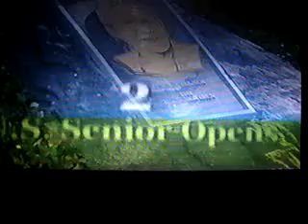From Great to Ghost Town! 2002 Ryder Cup! 001